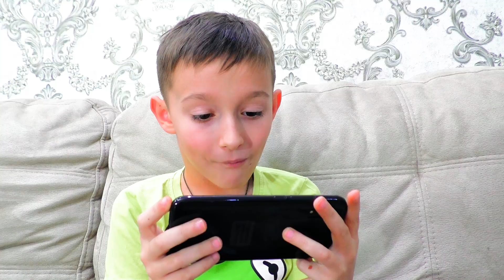Бейблэйд против Бравл Старс ? Что выберет Тима - игру или Империал Драгон?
Тима подсел на  Бравлс Старс ? А как же бейблэйд? Тем более вышла очень интересная новинка Империал Драгон ! Мама предлагает Тиме определиться кто он - блэйдер или бравлер! Что придумал Тима?